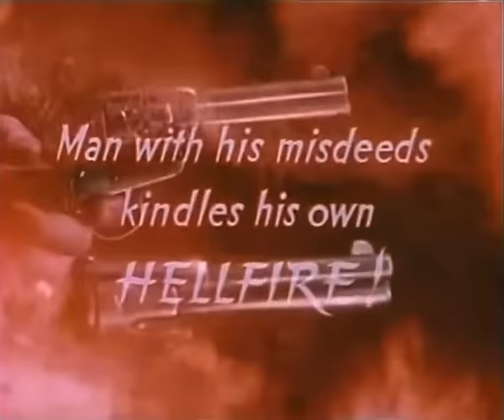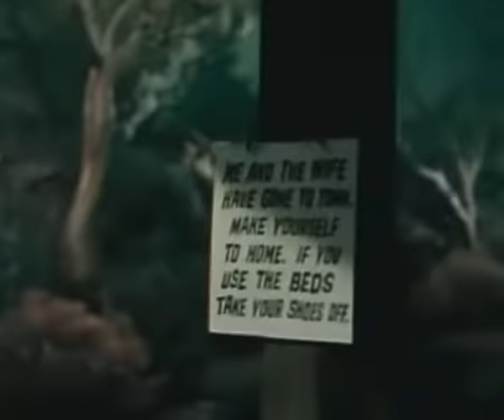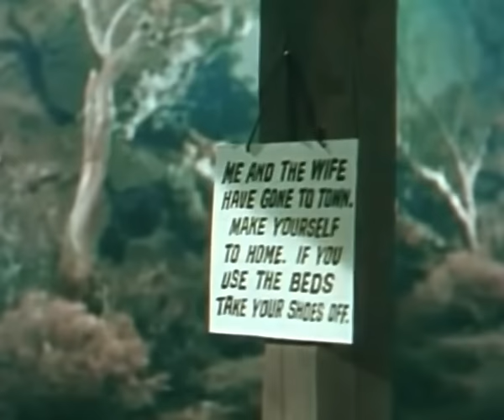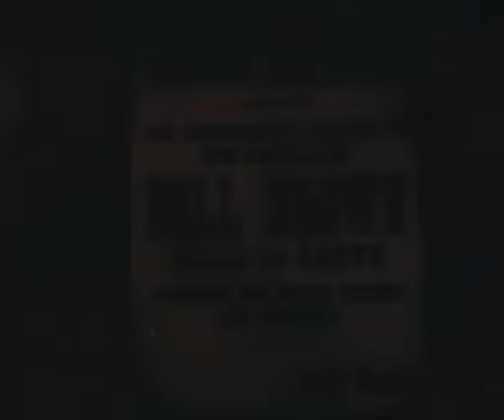Hellfire (1949)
After a preacher catches a bullet meant for him, a card sharp sets out on the road to redemption; along the way he runs into an old friend (a U.S. Marshal) and the female gunslinger he’s been chasing.

Bill Elliott as Zeb Smith
Marie Windsor as Doll Brown, a.k.a. Mary Carson
Forrest Tucker as Bucky McLean
Jim Davis as Gyp Stoner

I do not own this..can’t find it for sale or rent on youtube..